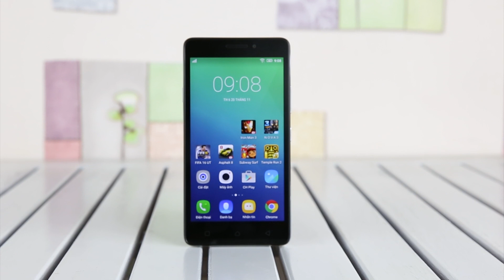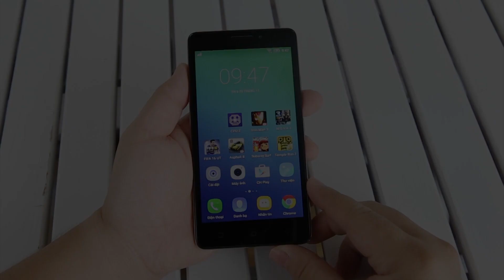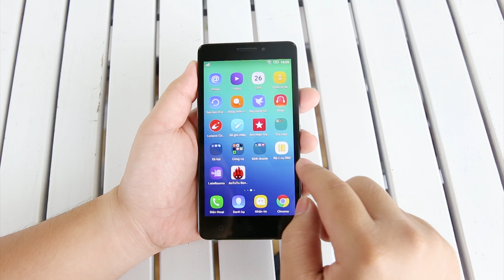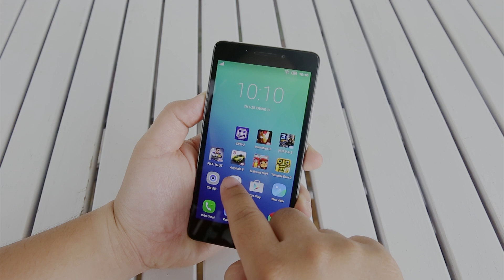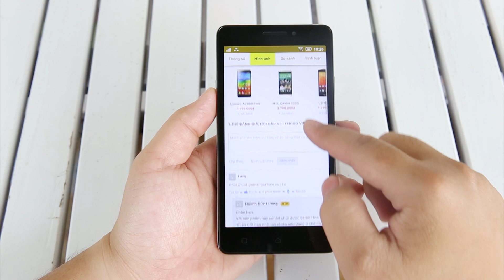Đánh giá Lenovo Vibe P1m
Lenovo Vibe P1m:
- Thiết kế chắc chắn và sang trọng
- Màn hình 5 inch hiển thị tốt
- Vi xử lý ổn định với chip xử lý 4 nhân
- Pin khủng 4000mAh, chống thấm nước
- Sạc nhanh
Tham khảo chi tiết: